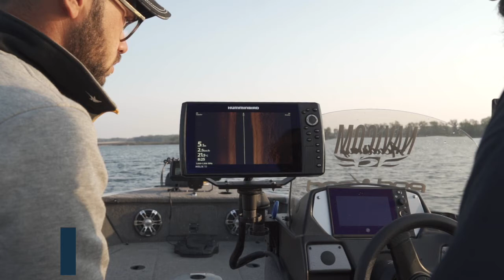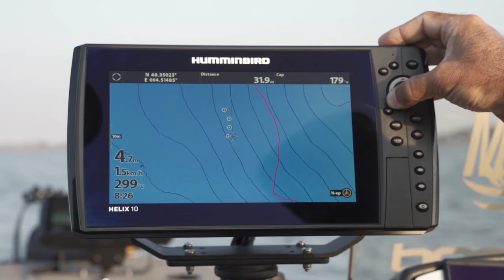Les Tutos : Interprétation sondeur, prospection et Pêche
Interprétation et prospection en live d'une zone de pêche , marquage de la zone pour préparer la dérive au moteur électrique. Fred et Tristan commentent en temps réel la prospection d'une zone avant la pêche.  Et c'est parti pour une session de pêche sur la zone définie auparavant.